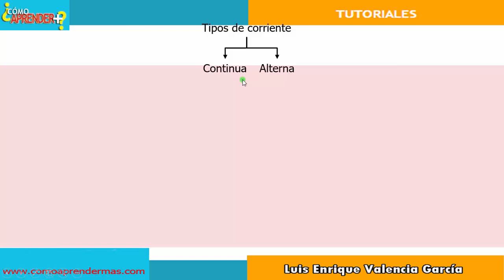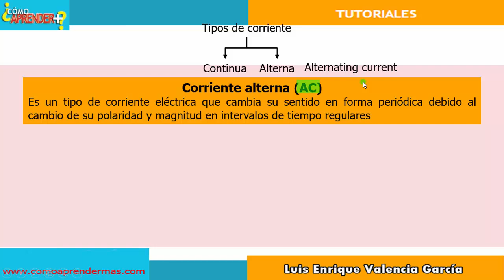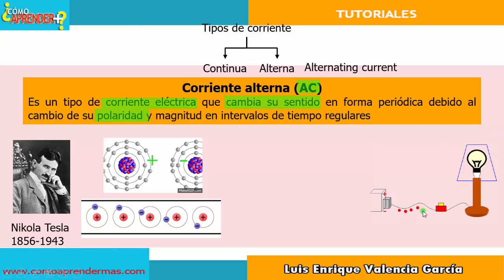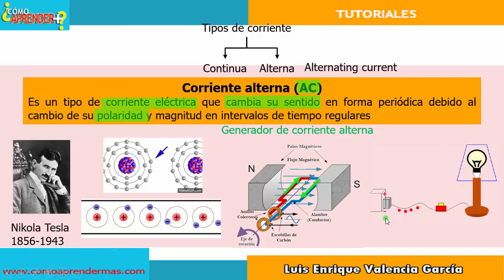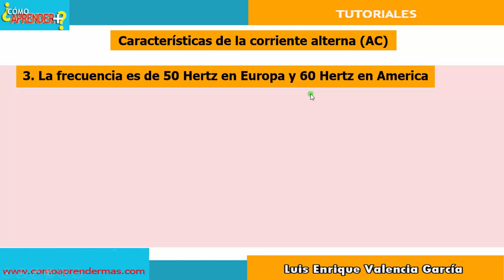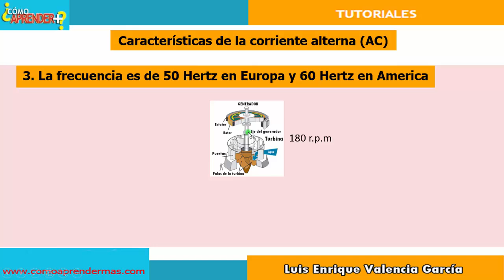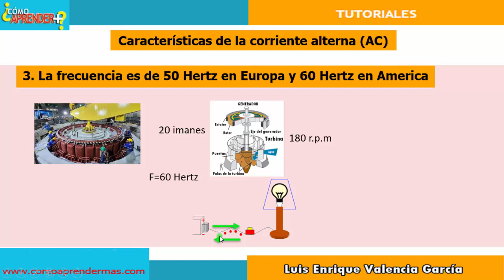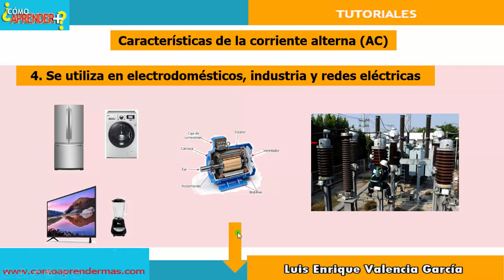Corriente alterna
Se explica la interpretación con ejemplos de lo qué es la corriente alterna.

Diagrama de cuerpo libre
Elementos o componentes de la fuerza
Dirección de la fuerza
Sentido de la fuerza
Punto de aplicación de la fuerza
Intensidad o magnitud de la fuerza
Unidad de fuerza
Concepto de vector
Concepto de trabajo
Energía potencial
Concepto de electricidad
Qué es electricidad estática
Electricidad dinámica
Corriente continua

diagrama de cuerpo libre, elementos o componentes de la fuerza, dirección de la fuerza, sentido de la fuerza, punto de aplicación de la fuerza, intensidad o magnitud de la fuerza, unidad de fuerza, concepto de vector, tipo de fuerzas, sistema de fuerzas, concepto de trabajo, energía potencial, concepto de electricidad, Qué es la electricidad estática, electricidad dinámica, corriente alterna.